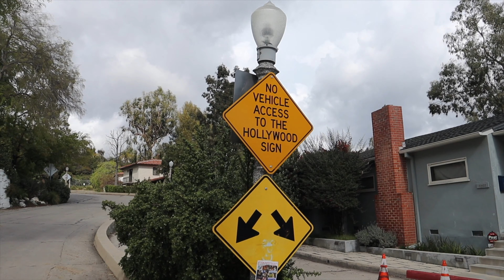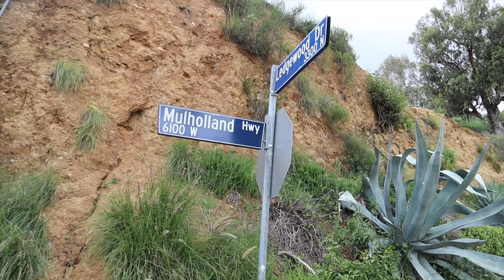O Que Fazer em Los Angeles? Visite o Letreiro de Hollywood: Como Chegar e Lugar Para Melhor Foto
DICA DE VIAGEM: Quer visitar vários pontos turísticos em Los Angeles e economizar nos ingressos? Use GoCard LA.

O letreiro de Hollywood é um dos marcos mais famosos de Los Angeles e é um dos pontos mais reconhecidos do mundo. Mas, sua fama ocorreu por acaso. Foi originalmente construído em 1924 para promover o desenvolvimento imobiliário de Hollywoodland.

O letreiro de Hollywood está localizado no lado sul do Monte Lee, em Griffith Park, acima das colinas de Hollywood, em Los Angeles. Em um dia claro, o letreiro de Hollywood é visível em toda Los Angeles, inclusive dos altos prédios no centro da cidade.

Dirigindo ou andando pela Hollywood Boulevard, você pode olhar para o norte em qualquer interseção e ver a placa. Mas, os melhores locais para ver a placa são do shopping Hollywood & Highland, do Observatório Griffith, da Mulholand Drive, do Lake Hollywod Park e do Dante’s View.

🎬Edição: Alexandre Santos
Face: PassosFilms